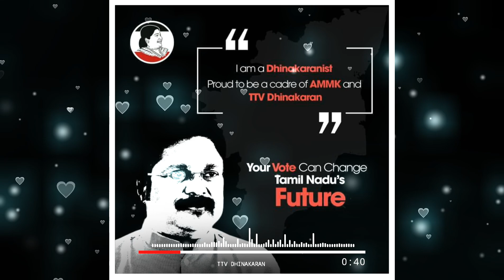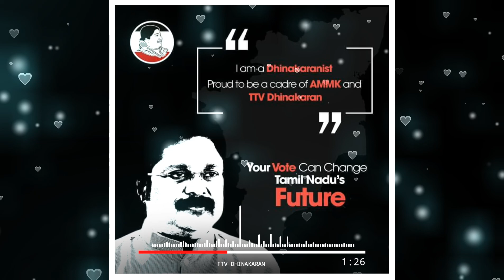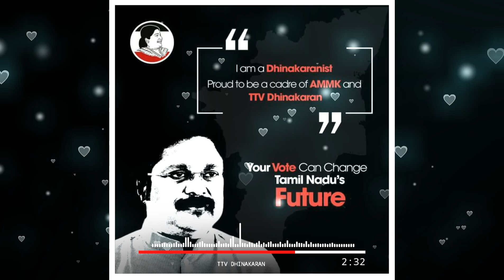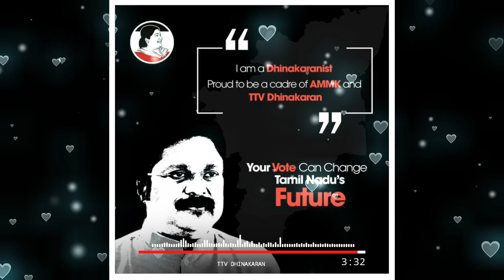TTV SONG | EZHU THALAIVA | AMMK | TTV STATUS